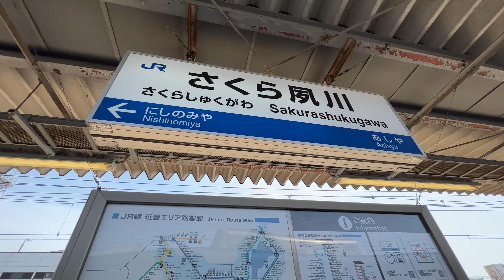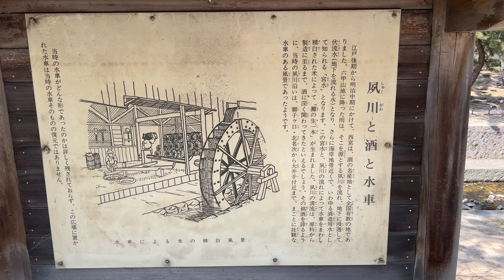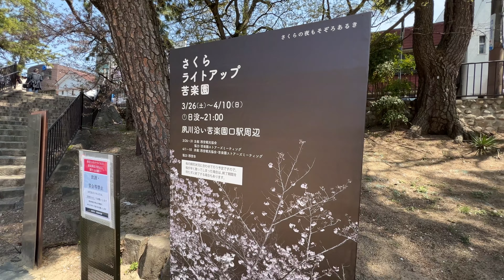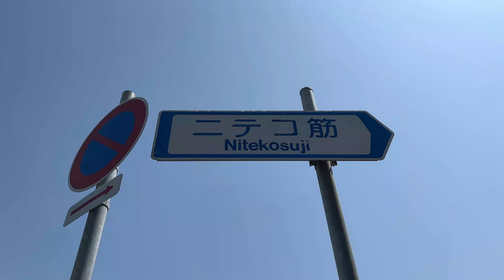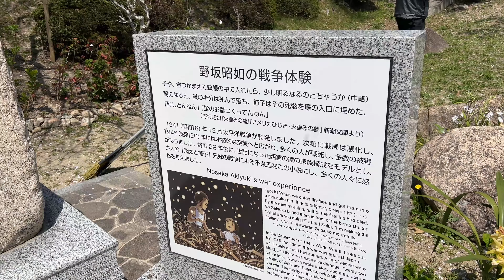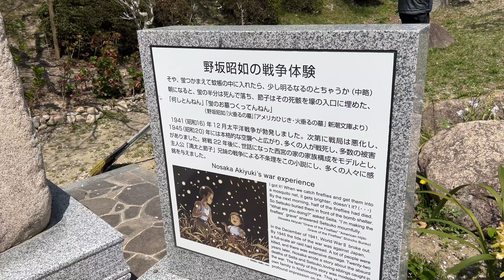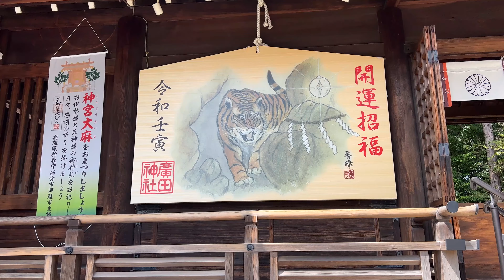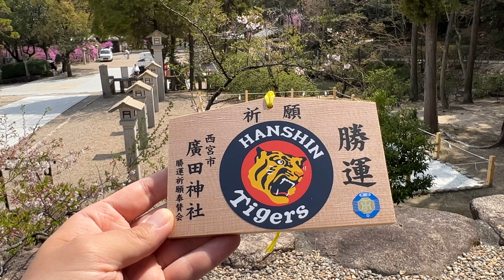【西宮観光】西宮で春の花めぐり♪ 夙川の桜と廣田神社のコバノミツバツツジを堪能！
カオムーのチャンネルにようこそ。

今回は兵庫県西宮市が誇る関西屈指の桜の名所、夙川の桜と、兵庫県の天然記念物に指定されている廣田神社のコバノミツバツツジを鑑賞してきました✨

どちらも見応え充分で、あの「火垂るの墓」ゆかりのニテコ池も含めて、散策がとても楽しかったです😊

■過去に投稿した香櫨園遊園地の動画はこちら